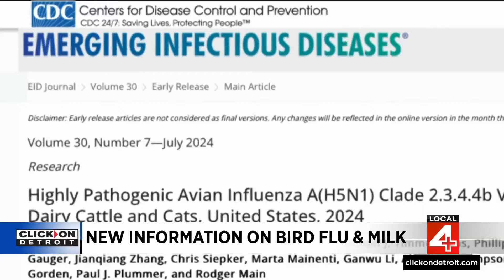New info revealed on Bird Flu, milk outbreak in US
The CDC, FDA, and USDA are increasing surveillance of the Bird Flu outbreak in poultry, especially cow herds across the United States. Some of the attention is out of an abundance of caution, but there are some potentially concerning updates as well.